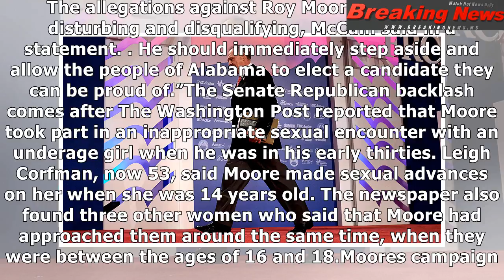Gop senators: moore should step aside if allegations true